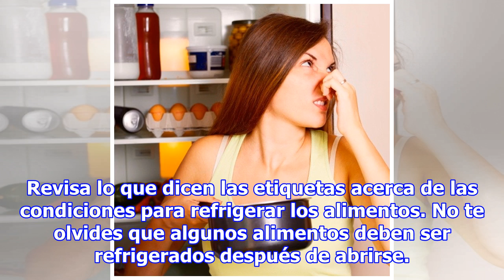10 consejos para guardar la comida en el refrigerador (la nevera)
10 consejos para guardar la comida en el refrigerador (la nevera)
La rutina de hoy en día no deja tiempo para nada, a veces, ni para cocinar. Tanto los jóvenes ejecutivos, como los estudiantes, las madres solteras y las familias con niños encuentran en los refrigeradores o neveras a sus mejores aliados para mantener la comida fresca y saludable por más tiempo. Sin...